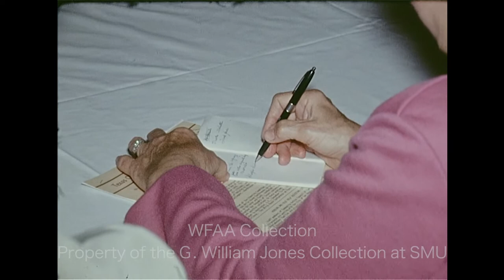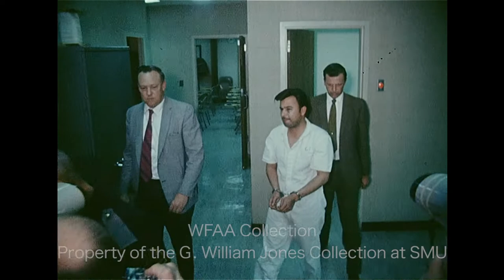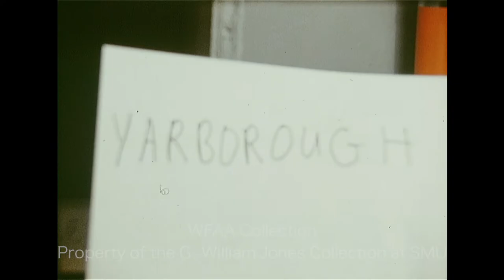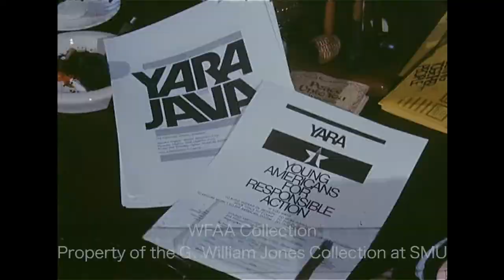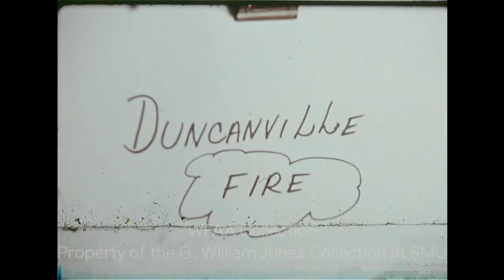WFAA - February 15 - 16, 1971 Part 1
0:00, 11:06, 14:01 - (February 19, 1971) Former U.S. Sen. Ralph Yarborough (D-TX) says that as a former district judge, he will not comment on the Sharpstown Scandal stock-fraud case until it's over; he goes on to discuss the appointment of former Texas governor John Connally (a Democrat) as Treasury Secretary for President Richard Nixon (a Republican), citing Connally’s prior support of Republican candidates (including Nixon); he goes on to discuss the proposed bill by U.S. Rep. Bob Eckhardt (D-TX) to establish a Big Thicket National Park (Big Thicket National Preserve was established in 1974).

1:22, 10:29 - (February 19, 1971) In what would become known as the Trinity River Massacre, Rene Guzman and Leonardo Ramos Lopez abducted 5 lawmen who were investigating an Ellis County burglary and executed 3 of them in the Trinity River bottoms (killed were Dallas County deputies William Don Reese and Samuel Garcia Infante and Ellis County deputy Arthur James Robertson). On February 15, after a massive police search, Guzman and Lopez – along with their girlfriends Angie Rojo Hernandez and Mary Alice Rosales – were arrested at an apartment at 4619 San Jacinto in Dallas. Prior to the apprehension of these 4 suspects, police entered the adjacent apartment of Thomas (Tomas) Rodriguez and his pregnant wife, Berta, believing that Guzman and crew were in that apartment. Rodriguez shot at the officers, and they returned fire, hitting both Tomas and Berta. Silent footage shows bloody footprints on a sidewalk outside Apt No. 4; various shots inside the apartment show clothes strewn about and chairs stacked, leading up to an attic entry; Guzman, shirtless, is seen being escorted through the courthouse and into a courtroom; one of the women is also escorted by police into a courtroom and stands before Judge Tom Naylor where she is arraigned on a charge of accessory to murder; Guzman is escorted through the jail; in an interview, Dallas County Sheriff Clarence Jones explains why the police initially went to the wrong apartment and goes on to say that the suspects offered no resistance; he then praises the area's law enforcement efforts; additional silent footage of Guzman being escorted through hallways and of reporters sitting on a couch, taking notes.

3:23, 12:59 - (February 19, 1971) John Aubrey, wanted in connection with the recent murder of his wife, Jo Ann Aubrey, was found dead in Bexar Lake/Bethurum Lake in South Dallas (near Bexar Street and C.F. Hawn Freeway); his death is believed to be a suicide (Silent).

3:39, 11:58 - (February 19, 1971) 18-year-old Malvin Earl (Sam) Howlett Jr., national coordinator for Young Americans for Responsible Action (YARA), says that drug abuse is the group's major focus; additional silent footage of the interview; Howlett, who formed YARA in Durham, North Carolina, is in Fort Worth to organize a local chapter of the organization; Jay Lewis reporting.

4:23, 12:33 - (February 19, 1971) Barry D. Siegel, executive director of the Zeta Beta Tau fraternity discusses why some college students may be reluctant to join fraternities; Siegel is in Dallas to speak at a fraternity affairs conference sponsored by Southern Methodist University (SMU); Jim Mitchell reporting.

5:14, 11:29 - (February 19, 1971) John J. Litrio, assistant dean of the Graduate School of Social Work at the University of Texas at Arlington (UTA) and director of the new Regional Center for Individual and Community Development, is interviewed about the new center; additional silent footage of the center and of the equipment inside, including video equipment and closed-circuit television.

5:58 - February 19, 1971) The Texas Association of Community Action Agencies holds its quarterly meeting at the Baker Hotel in Dallas; Jerry Park reporting (Silent).

6:32 - (February 19, 1971) Garland residents will go to the polls to vote on 9 propositions which make up a $20.3 million bond package to fund public works improvement projects; in several "on the street" interviews, residents are asked how they will vote on the bond package; Jim Mitchell reporting.

7:52 - (February 19, 1971) Avery Mays, local business leader who recently announced he is running for mayor, is named the Distinguished Salesman of Dallas for 1970 at the Sales & Marketing Executives awards banquet at the Sheraton-Dallas Hotel; various shots of the ceremony and of Mays accepting the award from organization president Robert F. Penny (Silent).

8:18 - (February 19, 1971) The Texas Chaparrals fall to the Utah Stars, 126-114 (Silent).

9:27 - (February 19, 1971) The Dallas Black Hawks defeat the Kansas City Blues, 4-2 (Silent).

13:20 - (February 19, 1971) Investigators search through the debris from the previous night's 3-alarm fire at the Duncanville Hardware & Lumber Co. (Silent).

15:05 - (February 16, 1971) During the first meeting of the Joint Airport Zoning Board, Mayor Robert Power of Irving is named the group’s chairman (Silent).